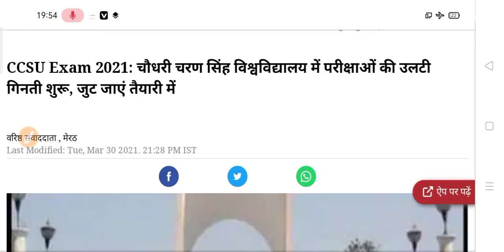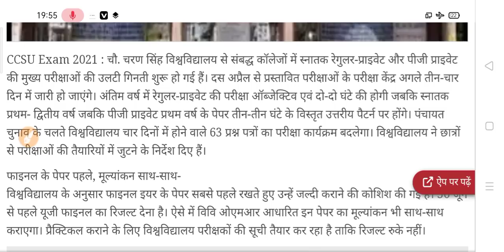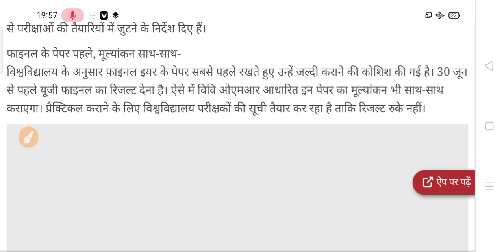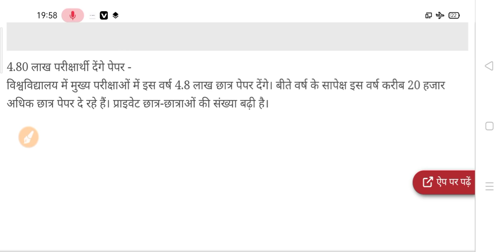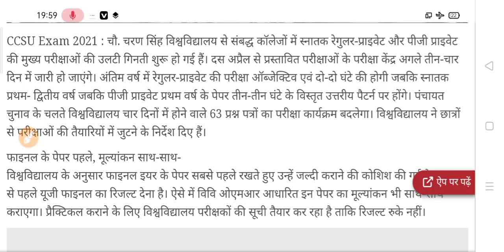Big University Exam Update 2021 | College Exam Date 2021 | ba exam 2021